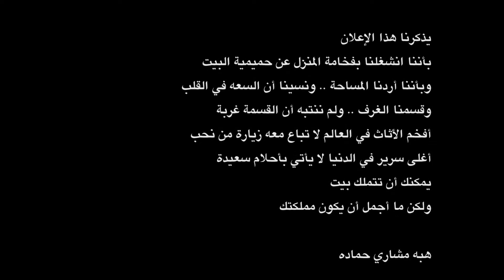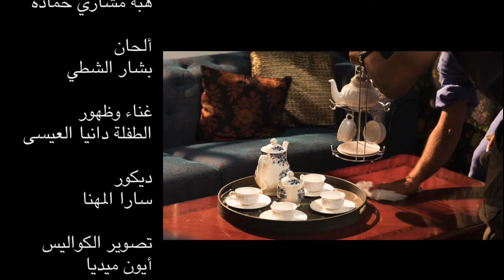Making of KCB بنك الائتمان الكويتي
بنك الائتمان الكويتي
فكرة جوي
تنفيذ شركة allover kuwait
اخراج خالد الرفاعي